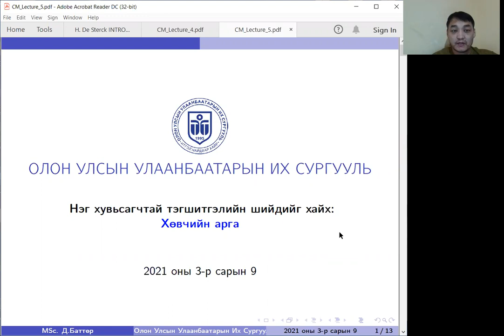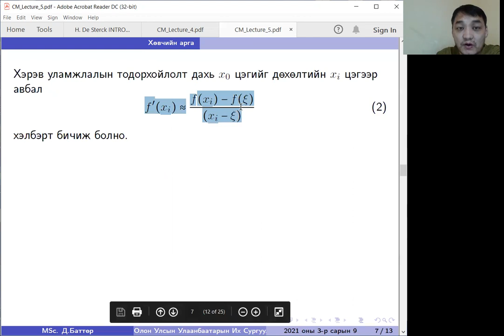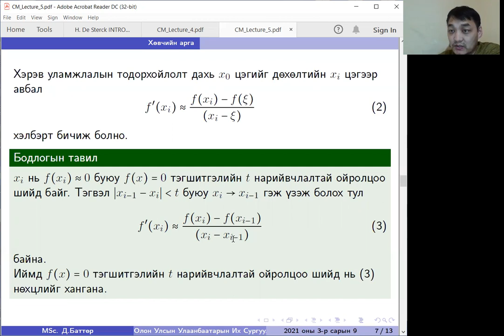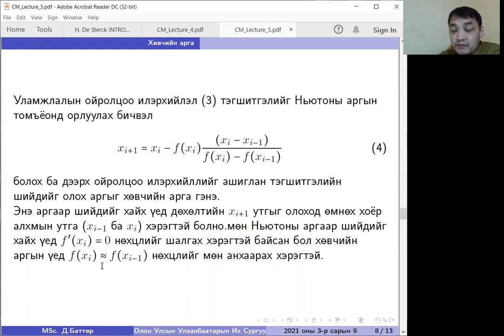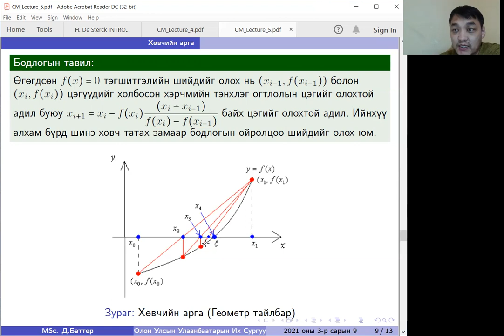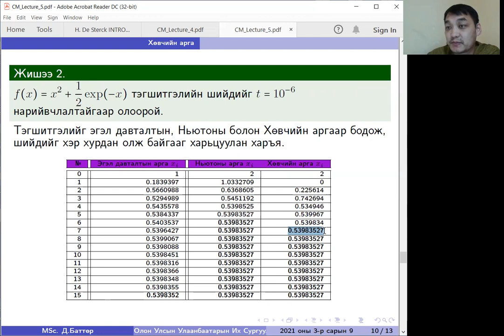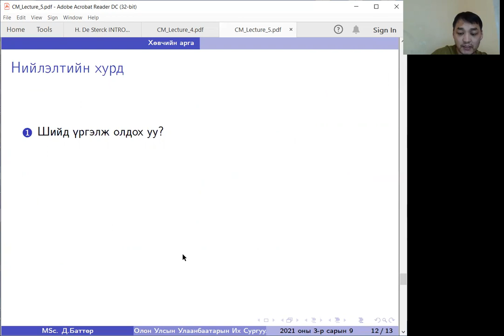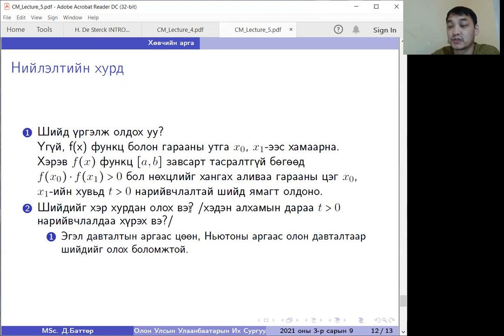Хөвчийн арга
Нэг хувьсагчтай тэгшитгэлийн шийдийг хайх "Хөвчийн арга"